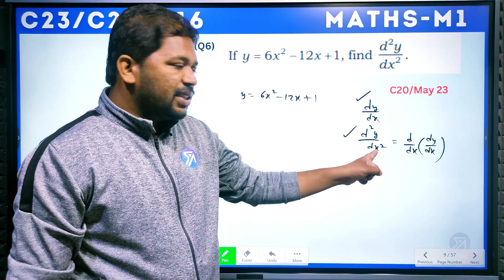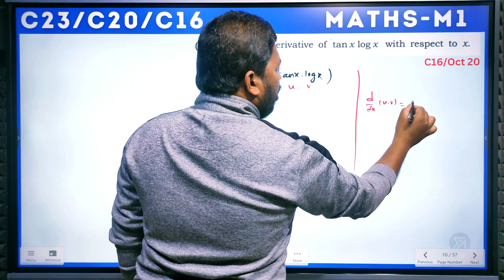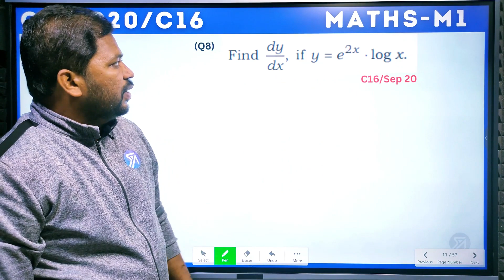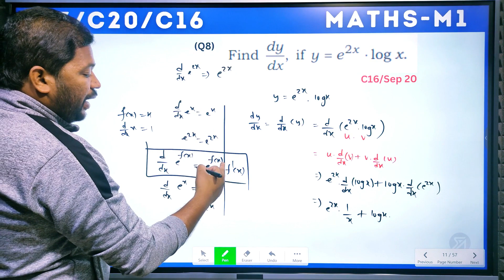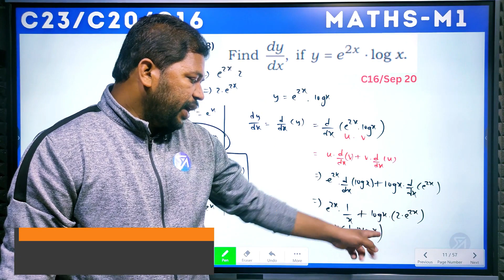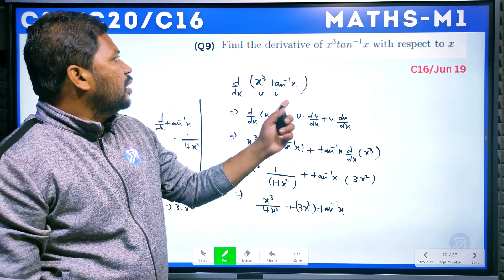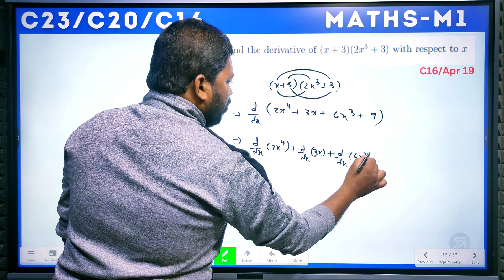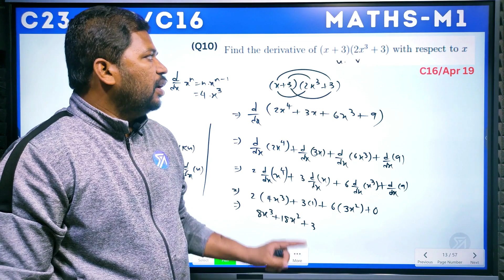"Diploma M1: Differentiation Short answer questions for C23/C20/C16" | Part 2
"🚀 Ready to conquer derivatives in M1 Maths for Diploma C23/C20/C16 students? Look no further! In Part 02 of this series, we'll dive deep into the world of derivatives, breaking down complex concepts into easy-to-understand steps. Whether you're a diploma student or just looking to brush up on your math skills, this video is perfect for you! 💡

Don't miss out on this opportunity to master derivatives and ace your exams! Let's embark on this mathematical journey together! 🌟"